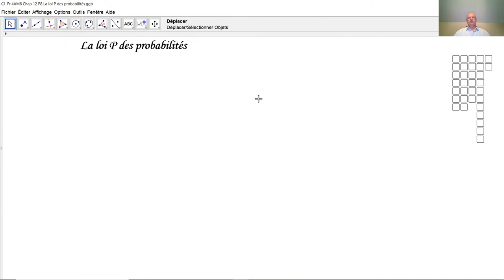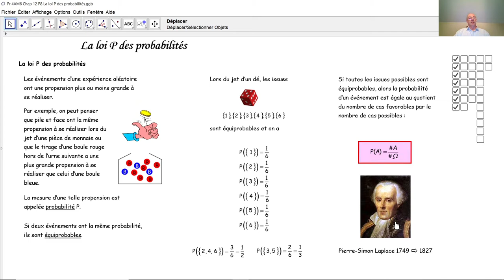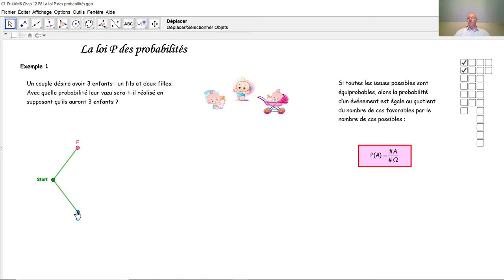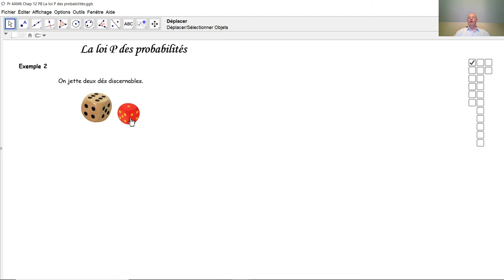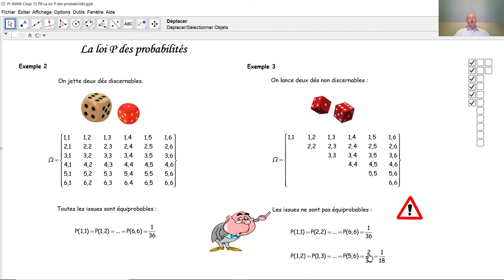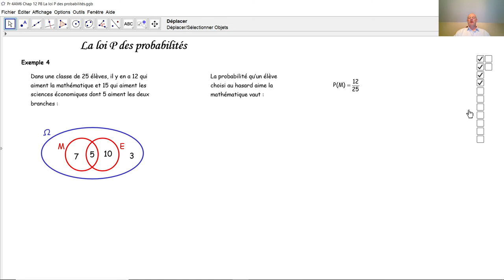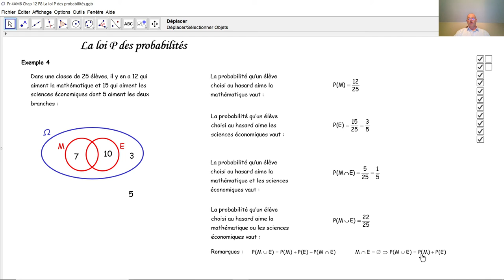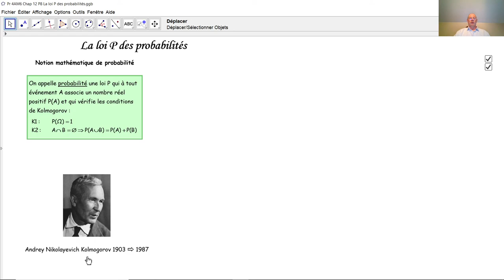La loi P des probabilités F4043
F4043 Au moyen de quelques exemples, nous essayons de comprendre ce qu'est la notion mathématique "probabilité" et ce qu'est une expérience de Laplace.